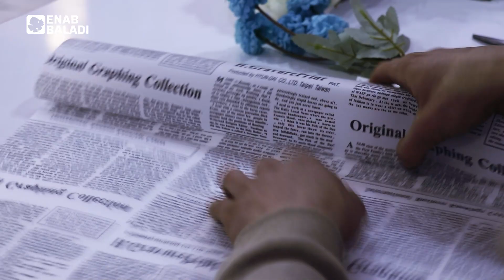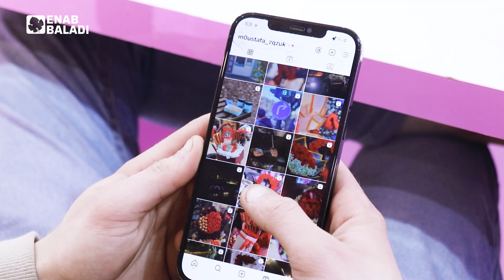مصطفى زقزوق.. من مشروع في إنستجرام إلى محل لتنسيق الزهور